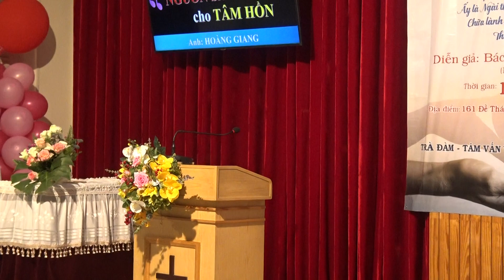Buổi trà đàm Tâm Vấn về Sức Khỏe ( Tim Mạch ) / Kết quả có 15 Thân Hữu tin nhân Chúa sau Buổi T.Đ .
Chương Trình trà đàm Tâm Vấn về Sức Khỏe ( Tim Mạch )
Diễn Giả : Bác Sỹ : Bùi Thế Hòa / Bệnh Viện : Nguyễn Tri Phương .
Kết quả có 15 Thân Hữu tin nhân Chúa sau Buổi Trà Đàm .
( Phần 1 )